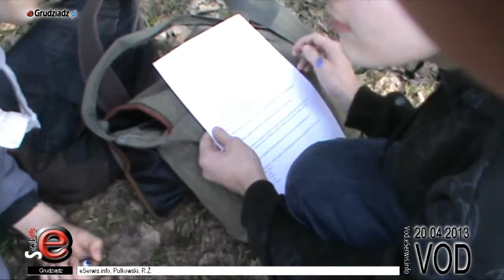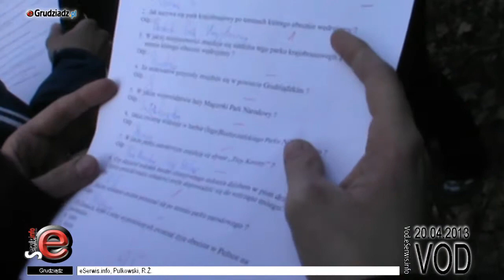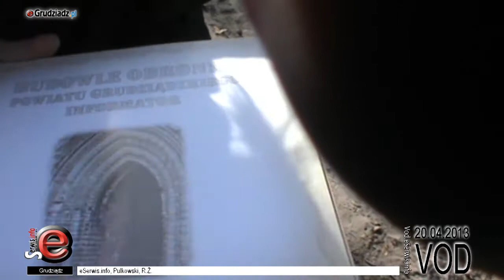XII Rajd pieszy „Chrońmy Przyrodę"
Na Pojezierzu Brodnickim w sobotę 20 kwietnia odbył się po raz 13. rajd pieszy „Chrońmy przyrodę" zorganizowany przez  Międzyszkolne Koło Turystyczne PTTK nr 57 „Zawrat" przy Zespole Szkół Budowlanych i Plastycznych.

Każda taka impreza to spotkanie nie tylko z przyrodą, ale z historią regionu. Za każdym razem organizowane są tez konkursy.